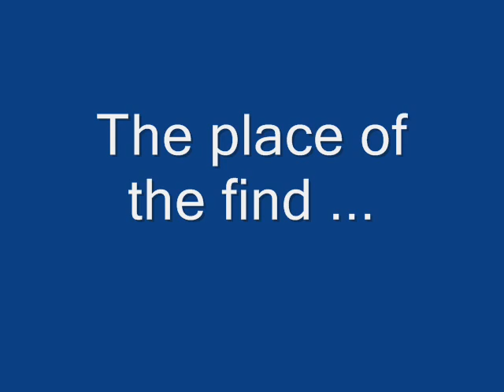Zygaena ephialtes - Variable Burnet - vřetenuška čičorková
Původně jsem chybně určil druh. Toto není běloskvrnáč pampeliškový (Amata phegea), ale vřetenuška čičorková (Zygaena ephialtes).